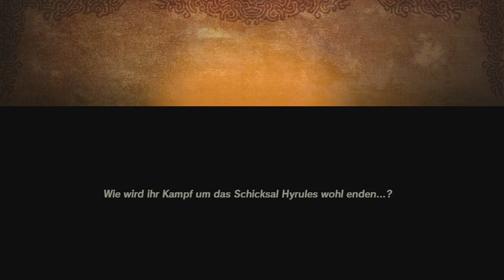[78] Angriff auf das verfluchte Schloss || Hyrule Warriors - Zeit der Verheerung (Blind)